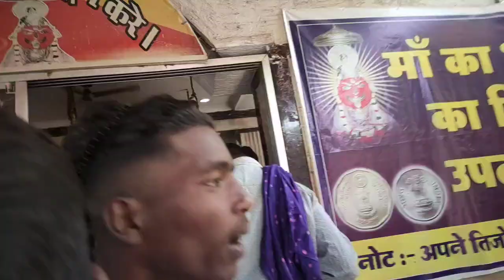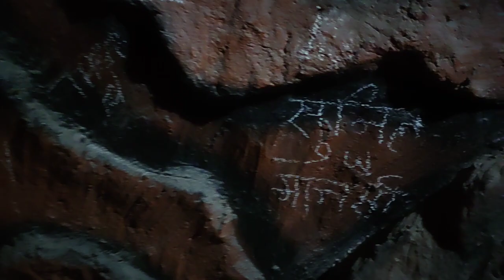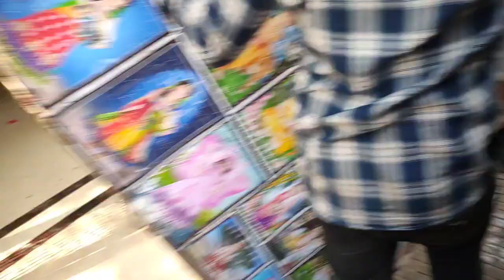chandrapur mandir // picnic spot//Mahanadi seen//masti